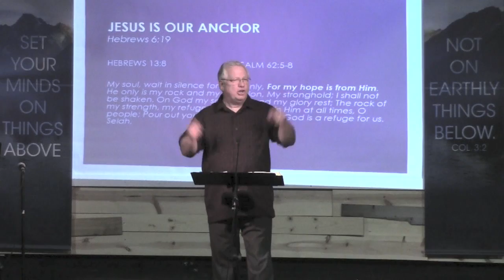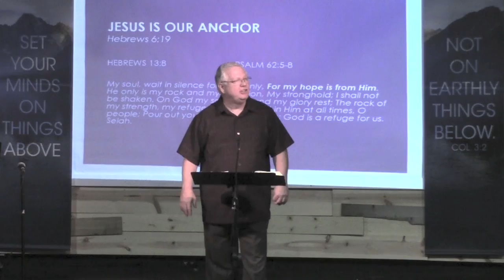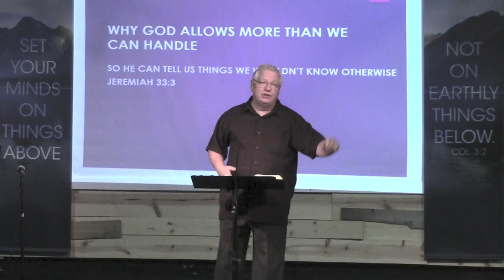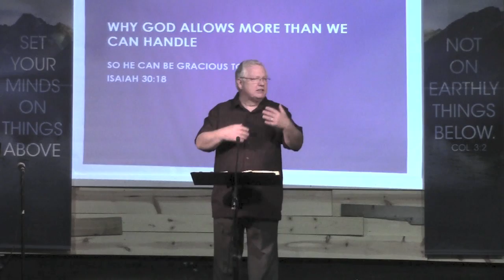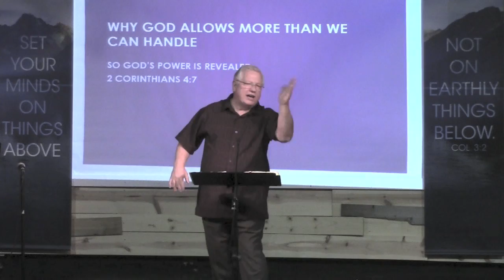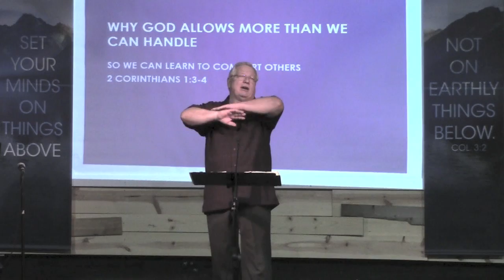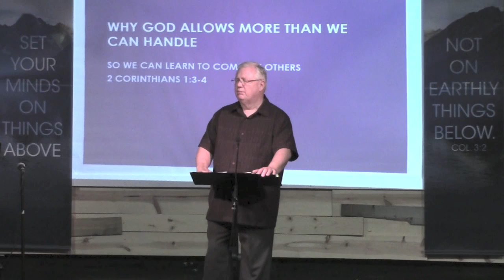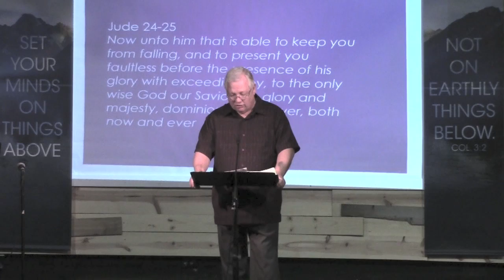Jesus is the Anchor for Your Soul Hebrews 6:19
Message by Dr. Roger Freeman